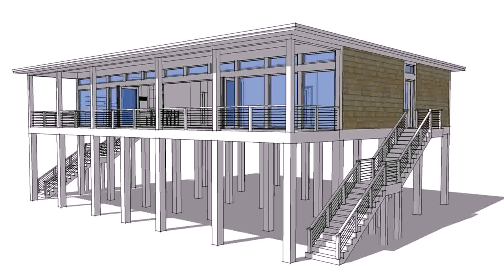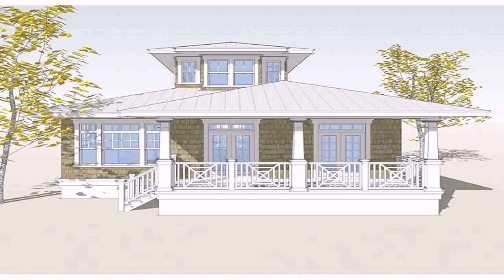Two Story House Plans On Pilings (see description)